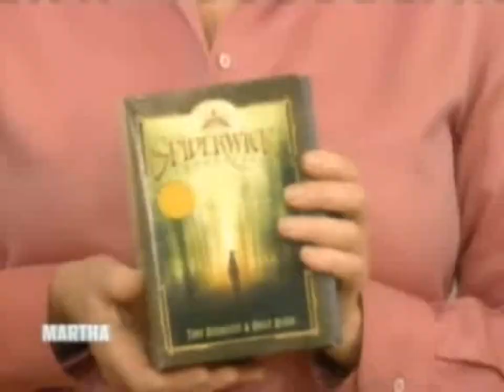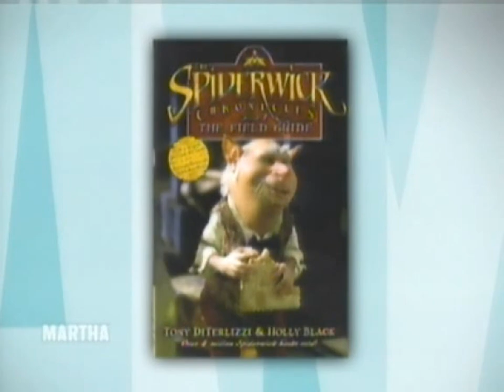Freddie Highmore in The Martha Stewart Show (2008)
"Today, the talented Freddie Highmore joins Martha in the kitchen with the inside scoop on bringing the popular children's fantasy epic "The Spiderwick Chronicles" to life on the big screen, and to make a tasty treat you won't want to miss."
The Martha Stewart Show. Episode 0206.
Aired on February 6, 2008 on NBC